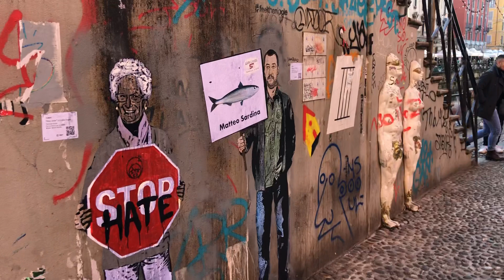Matteo e Liliana Manifestanti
Milano Naviglio Grande